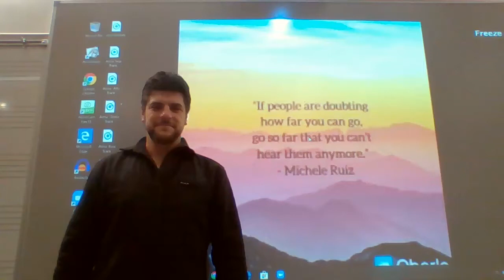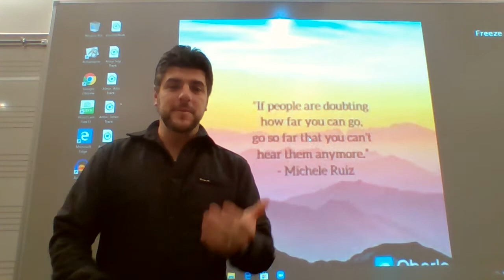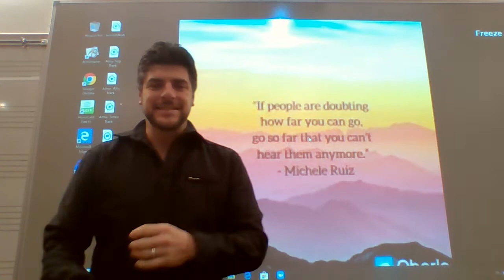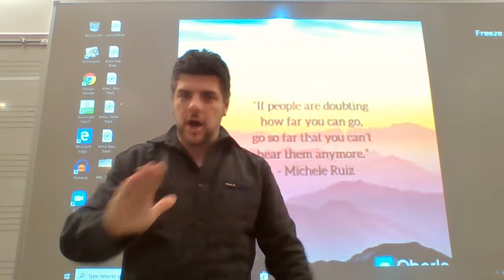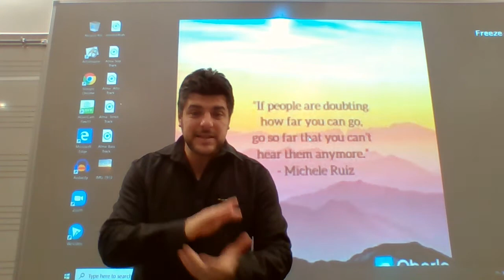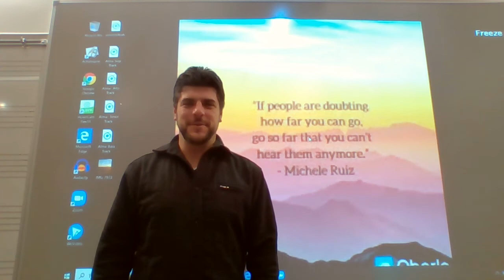1.25.21 Scott's Daily Message